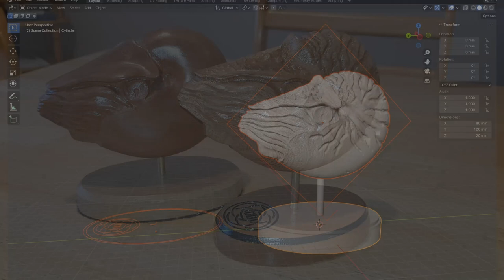Carving a Nautilus on my DIY CNC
Figuring out 3d carving on two sides with a model I sculpted in Blender.